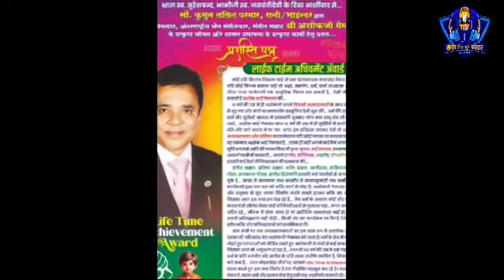संगीत सम्राट श्री अशोकजी गेमावत को LIFE TIME ACHIEVEMENT AWARD से सन्मान दी.28-9-2024 मोहनखेड़ा तीर्थ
निर्माता - संगीत भेरू ग्रुप ऑल इंडिया परिवार

आलेखन -प्रदीप एम.ढालावत/चाणोद

स्वर - दिनेश शर्मा ( आहोर)

मोहनखेड़ा तीर्थ पर श्रीमती कुसुमबेन ललितजी परमार परिवार (रानी /भायंदर) द्वारा आयोजित तथा अखिल भारतीय श्री राजेंद्र जैन नवयुवक परिषद शाखा मुंबई के संयोजन में,2 दिवसीय संघोत्सव में,दिनांक 29/9/2024 शनिवार को जिनशासन में जिन्होंने 550 से भी ज्यादा अंजनशलाका और प्रतिष्ठा करवाई है।जिन्होंने अपना पूरा जीवन शासन को समर्पित कर दिया है। ऐसे हम सबके चहेते जैन संगीत सम्राट श्री अशोकजी गेमावत को Life time Achievement Award से सन्मानित करने पर संगीत भैरु ग्रुप ऑल इंडिया परिवार और श्री अ.भा.राजेन्द्र जैन नवयुवक परिषद शाखा मुंबई की और से हार्दिक अभिनंदन।

संगीत के क्षेत्र में अशोकजी गेमावत की उपलब्धियों को Highlight किया गया है। आप जरूर देखें और आगे से आगे भेजे।

👉FORWARD TO ALL GROUP